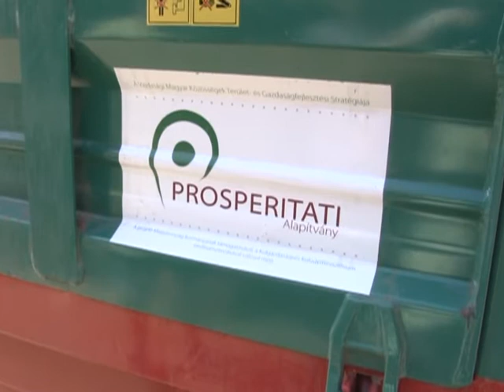POVRTAR SABO IZ MIHAJLOVA